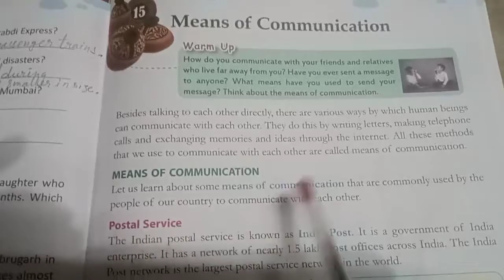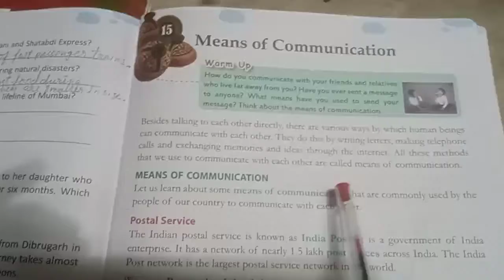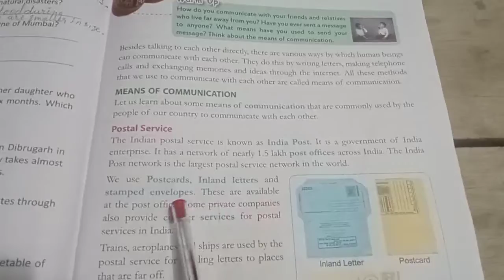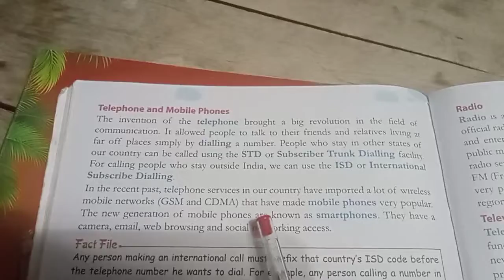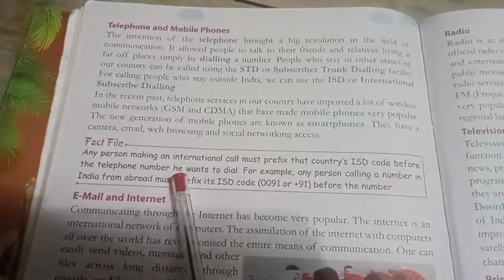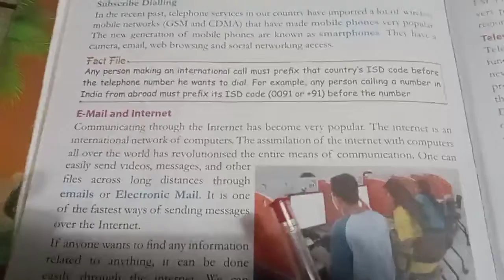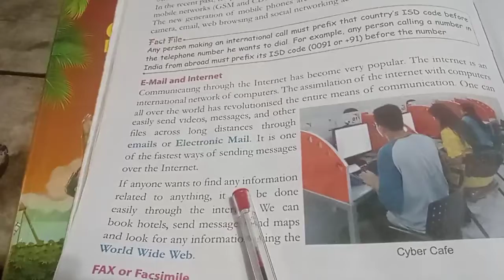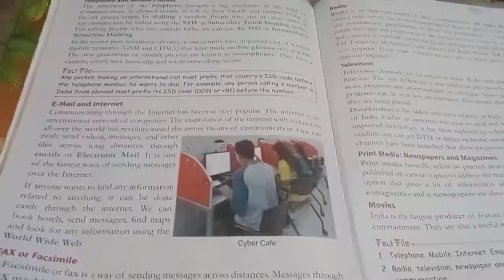Suraj school. date 22 jan. class 4.sub S. St.chap 15 Means of Communication by neeta rawat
S. St. chap 15 Means of communication by neeta rawat